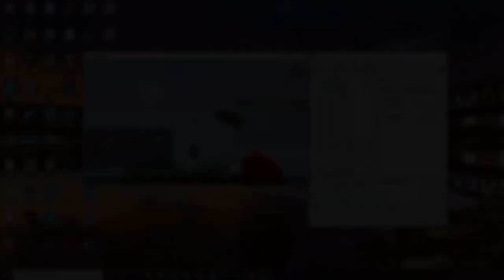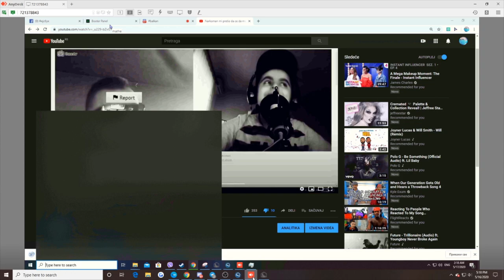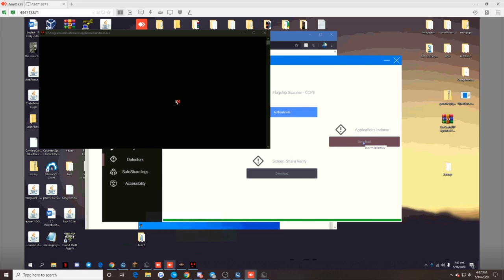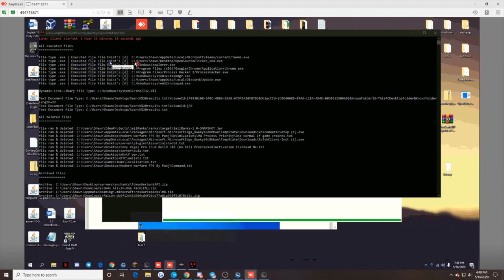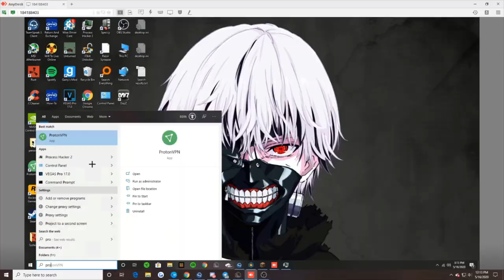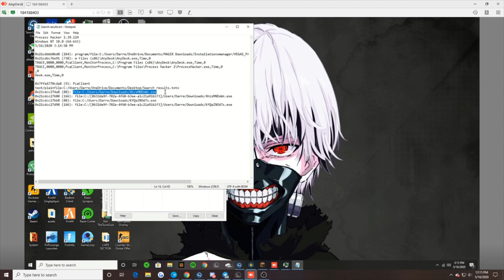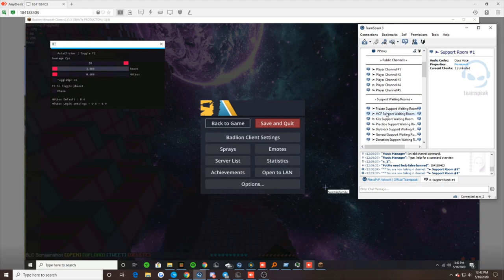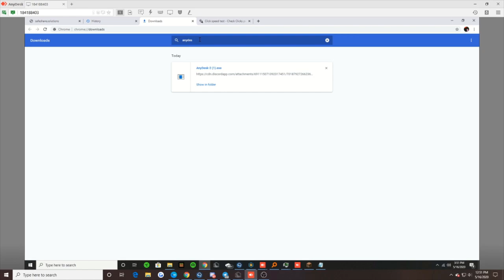Staff Series #2 - HE FORGOT TO CLOSE HIS BOOTER IN SS + AUTOCLICKERS FOUND